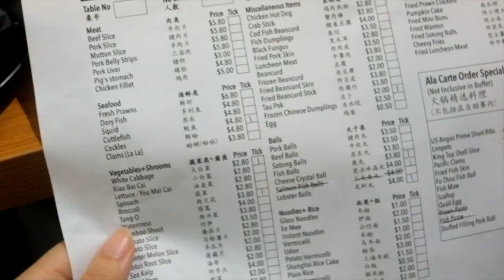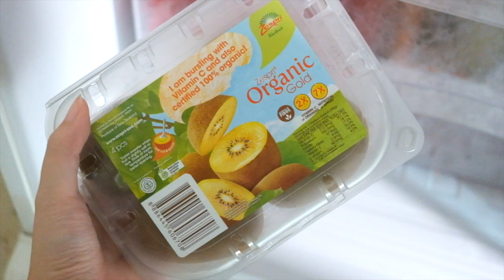Le Le Pot, Hai Di Lao, and more | YUMIKOMASDA VLOG#7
Hey guys!!!

In this video you'll see me eating steamboat...and lots of them. I LOVE THEM! There's just something so comforting and savoury at the same time. Fun fact: I usually crave for steamboat when i'm either upset or happy. Sooo you can guess my mood the past few months hahaha, I can tell you its not the happy one.

That aside, I apologise for the shakiness of the video! Recently bought a stabilizer in hopes of fixing the problem but it doesnt seem to help :( anybody has any ideas how to fix it? I''m using a Fujifilm XT10.

Add me on Snapchat @YUMIKOMASDA

Have a great weekend ahead and see you guys soon! :)